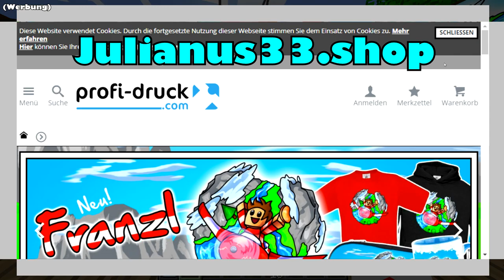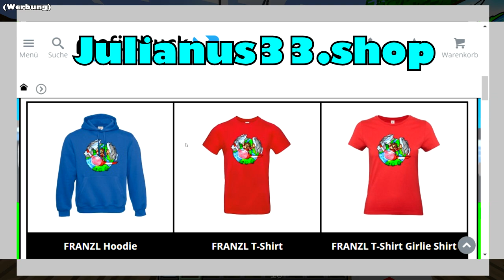ZEUS, GOTT DER BLITZE?! - Minecraft Apollo #02 [Deutsch/HD]